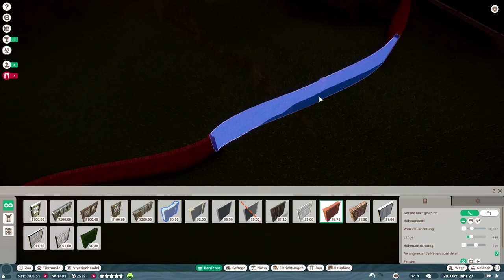WTF Eisbären brauchen viel Platz // #045 // Planet Zoo